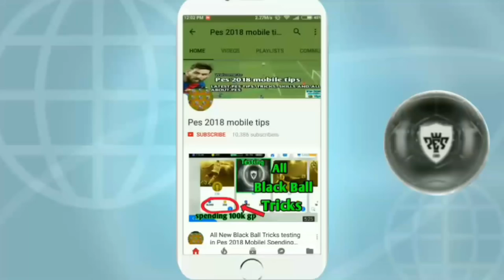ALL CONFIRMED TRANSFERS | PES 2019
PES 2019 Confirmed Players Transfers
FT. A. VIDAL transfer to FC BARCELONA, G. HIGUAÍN transfer to AC Milan, L. BONUCCI transfer, Cristiano Ronaldo transfer, G. BUFFON transfer, A.SCHÜRRLE transfer, N. KEÏTA transfer etc...

Previous Video -